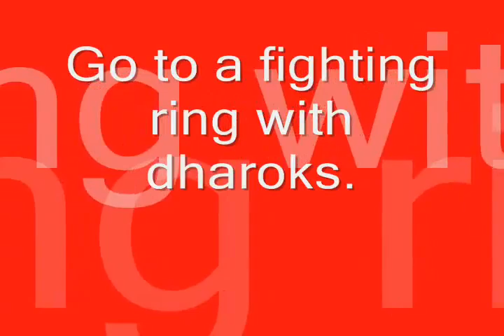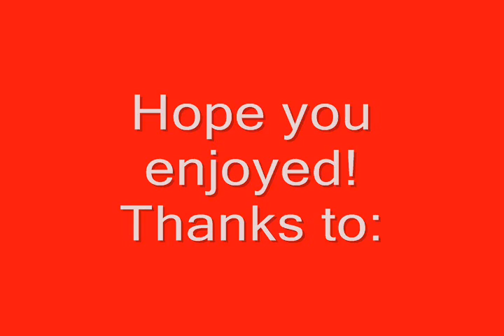Quest cape glitch + Dharoking in POH